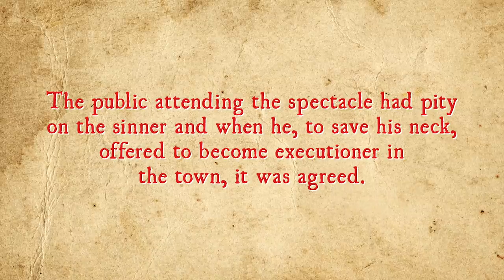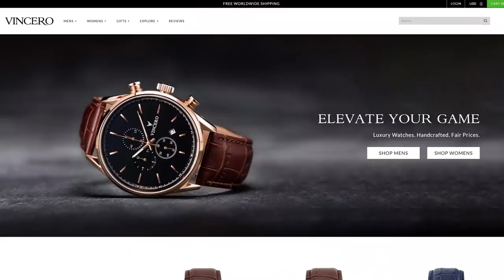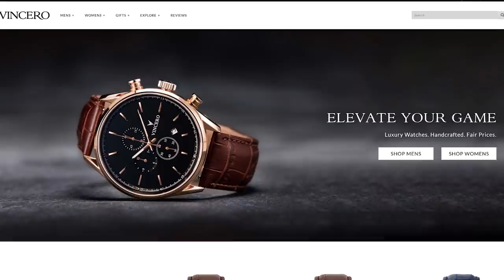How Exactly Did One Become an Executioner in Medieval Times?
More from TodayIFoundOut:

Could the Queen Get Away with Murder Legally?

In this video:

Few occupations from history are as maligned as that of Medieval-era executioner. Popularly painted as gleeful dispensers of death and torture, the truth seems to be that many executioners throughout this period usually treated the occupation with a certain reverence and exhibited an extreme dedication to duty. Beyond trying to minimize the suffering of those slated to be executed, this was, among other reasons we’ll get into, because it would often mean the life of the executioner if they ever botched an execution or otherwise weren’t extremely professional in carrying out their job.